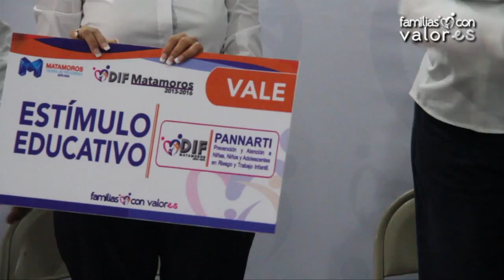Entrega de Estimulos Educativos